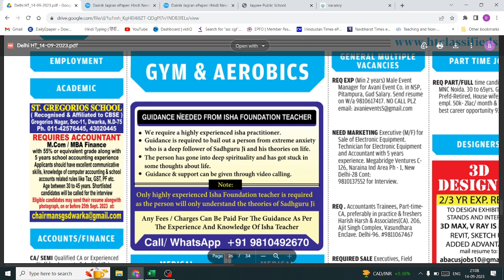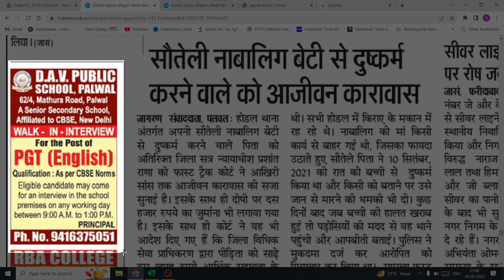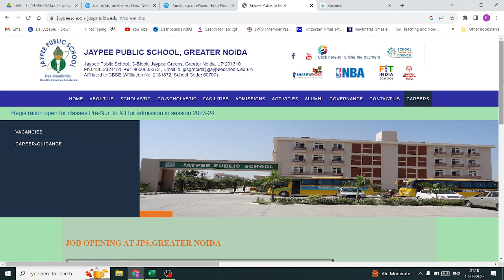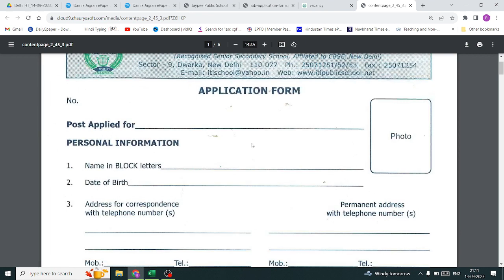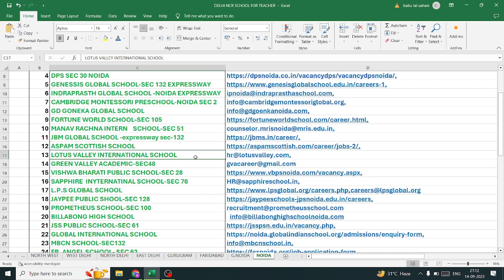SCHOOL TEACHER JOB | Private school vacancy in Delhi | Teaching job Delhi all area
👩🧑HAPPY TEACHER'S DAY | TEACHER JOB DELHI NCR AREA | PVT SCHOOL VACANCY NEW DELHI
✍✍10+ TEACHING JOB IN HINDUSTAN TIMES  |  TUESDAY TEACHING JOB  | DELHI PVT SCHOOL JOB
✍6 + PVT SCHOOL JOB | SOUTH DELHI TEACHING JOB | FARIDABAD & NOIDA PRIVATE SCHOOL VACANCY IN DELHI#teaching job Teacher job TGT,PGT,PRT JOB Delhi Ncr Teaching Job
👉4 EAST DELHI SCHOOL TEACHING JOB | TEACHING JOB IN EAST DELHI | private school vacancy in Delhi

delhi ncr teaching job
teacher vacancy in delhi ncr
job in delhi,delhi teaching job
delhi,teacher job in delhi
delhi ncr teaching vacancy
delhi 15 plus teaching job
latest private schools teachers vacancy 2023
sunday teacher vacancy
teacher vacancy 2023, primary teacher bharti 2023, new vacancy 2023, govt teacher recruitment 2023
20+ Private Schools Teachers Vacancy | DELHI NCR

20 PLUS SCHOOL REQURIEMENT,SUNDAY TEACHING JOB
pd classes
Teachers Adda247
sachin ACADEMIC
teachers adda 247
sure sucess
saroj mishra
Tuition Wala JEE:Main & Advanced Online Live Class